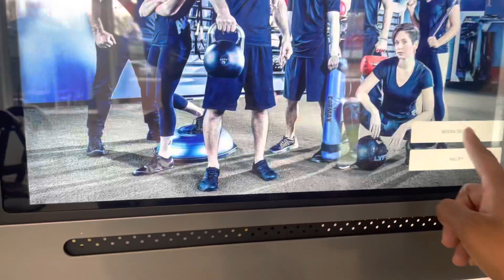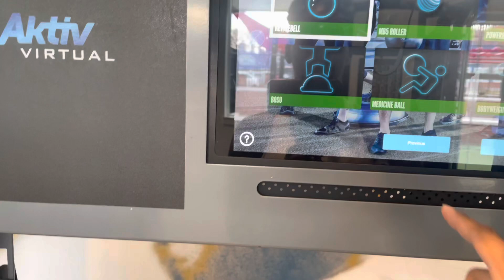Work out vlog . Motivation to get up and just work out !!!!